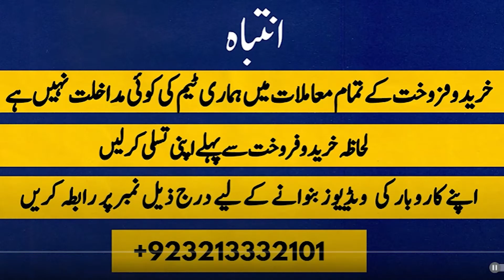Laptop Wholesale Market in Pakistan | Laptop Wholesale price | Imported Laptop